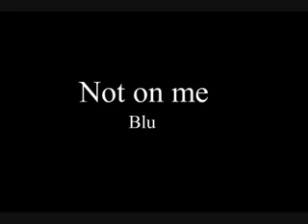Not on me